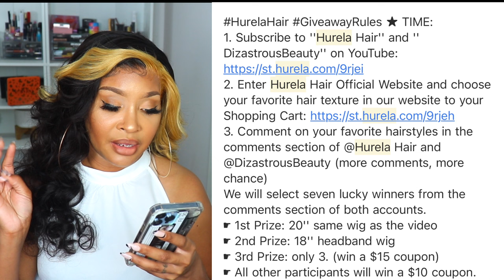BLONDE SKUNK STRIPE FRONTAL WIG INSTALL + HUMAN HAIR WIG GIVEAWAY| FT. HURELA HAIR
►Don’t Miss Flash Deal Every Friday On Website!
●▬▬▬▬❤ HurelaHair - Make Every Girl Afford Beautiful Hair ❤ ▬▬▬▬●

2. Enter Hurela Hair Official Website and choose your favorite hair texture in our website to your Shopping Cart
3. Comment on your favorite hairstyles in the comments section of @Hurela Hair and @DizastrousBeauty (more comments, more chance)
We will select seven lucky winners from the comments section of both accounts.
☛ 1st Prize: 20'' same wig as the video
☛ 2nd Prize: 18'' headband wig

LINK TO DYE STICK

LINK TO SPATULA TOOL USED TO LAY DOWN WIG

IG & FB: DIZASTROUSBEAUTY
SC: HAIL2MZC

**TIME STAMPS**
00:00 - APPL.ICATION & STYLING
04:40 - WIG DETAILS
07:54 - PROS & CONS (CONS)
08:23 - PROS & CONS (PROS)
09:07 - WOULD I RECOMMEND THIS UNIT?
09:40 - FULL 360 + LENGTH CHECK